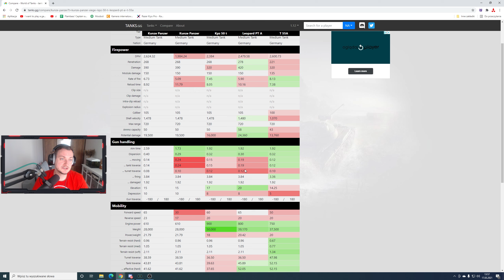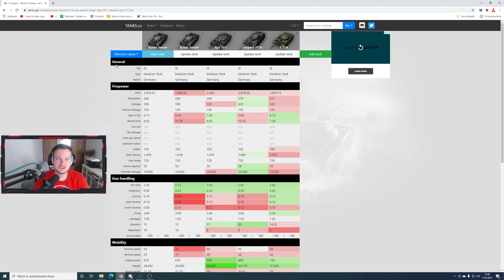DOBRY ALE TRUDNY - WORLD OF TANKS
Dziś pierwszy materiał o kolejnym nowym czołgu, który jest do zgarnięcia z Battle Pass. Przed Wami Kunze Panzer w WoT.

Lubisz miodek? Najlepsze i niebanalne smaki tylko u Pszczołownika! Z kodem DEDcdn zapłacisz 10% mniej! Wejdź na i zamów! Wspierajmy polskie firmy! Wspierajmy naszą działalność!